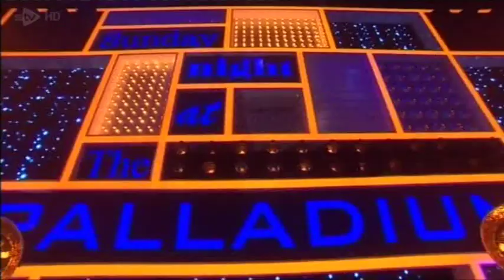Neil Diamond on Sunday Night at the London Palladium UK 2014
Neil Diamond's performance on the London Palladium TV show 2014.  - Neil sings Sweet Caroline and Something Blue - introduced by Rob Brydon